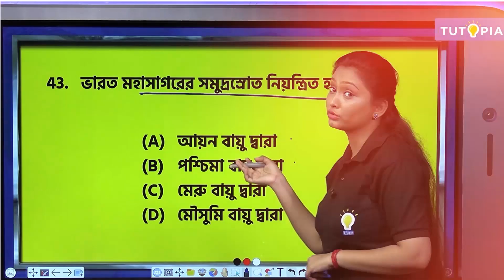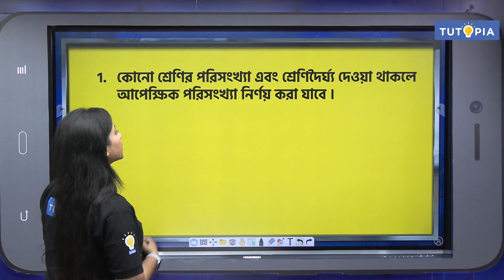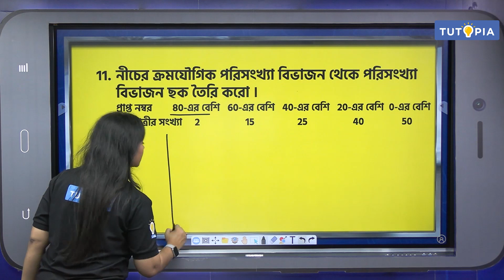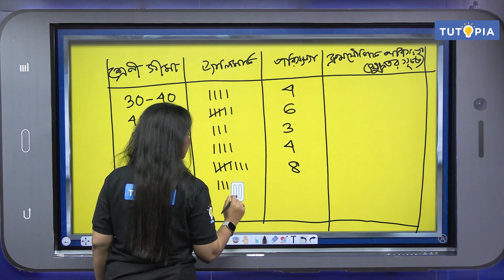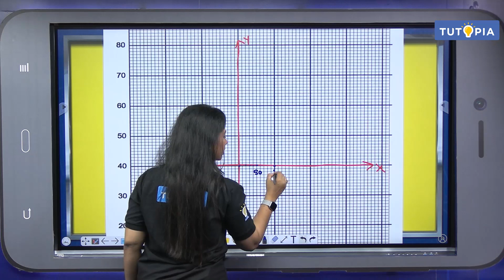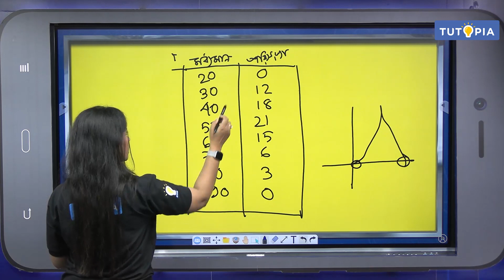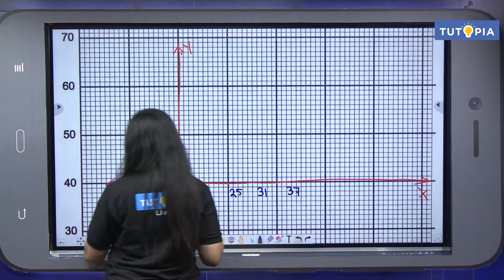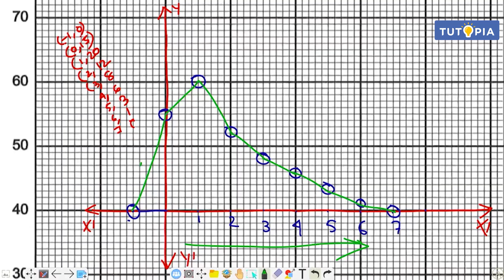রাশিবিজ্ঞান (statistics) - Class 9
Intro 00:00:26
MCQ 00:02:06
Fill in the blanks 00:26:08
True/Flase 00:30:58
SAQ 00:36:04
LAQ 01:17:46

নবম শ্রেণীর গণিতের সিলেবাসে রয়েছে রাশিবিজ্ঞান অধ্যায়টি। এই অধ্যায়ের প্রত্যেকটি অংক চিত্র সহযোগে ছাত্র-ছাত্রীদের জন্য ডিজিটাল বোর্ডে হবের মাধ্যমে সুন্দরভাবে দেখিয়ে, বুঝিয়ে ও কনসেপ্ট ক্লিয়ার করে সমাধান করা হয়েছে। আসন্ন অন্তিম পরীক্ষায় এই অধ্যায়টি অত্যন্ত গুরুত্বপূর্ণ । তাই এই ভিডিওতে কাজল ম্যাম এই অধ্যায়ের যতরকম MCQ, VSAQ, SAQ, LAQ হয় তা আলোচনা করেছেন তোমাদের সুবিধার্থে।  কোন প্রশ্নগুলো বেশি গুরুত্বপূর্ণ সেটাও বলা আছে এই ভিডিওতে । অধ্যায়টি ভালো ভাবে পড়ে এই ভিডিও দেখে নিলে দেখবে পরীক্ষায় এই অধ্যায় নিয়ে আর কোনো ভয় থাকবেনা ।

Class 9 Maths Syllabus contains chapter on statistics. Each and every problems in this chapter is solved by illustrating, explaining and clearing concepts beautifully through digital sense for students along with diagrams. This chapter is very important in upcoming final exam. So in this video Kajal Ma'am has discussed all MCQs, VSAQs, SAQs, LAQs of this chapter for your convenience. Which questions are more important is also said in this video. If you read the chapter well and watch this video, you will see that there will be no more fear about this chapter in the exam.